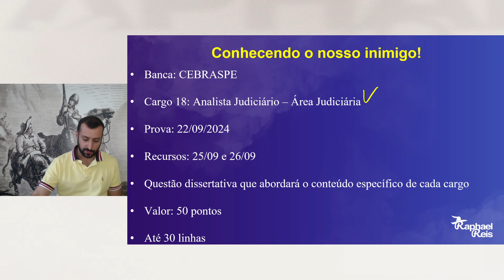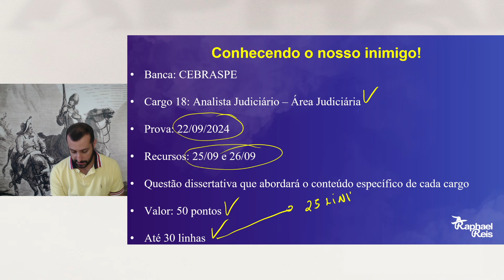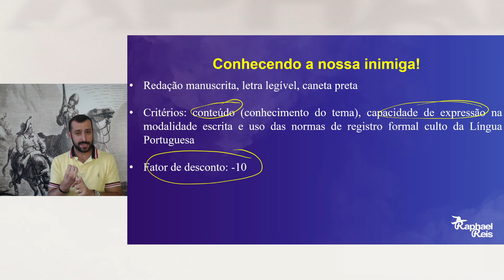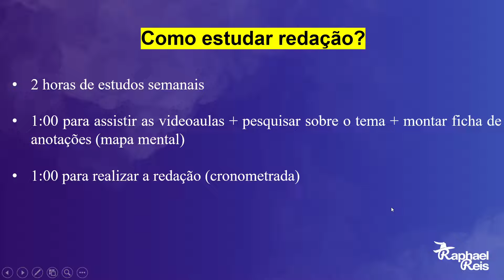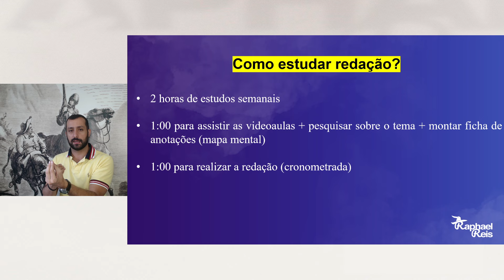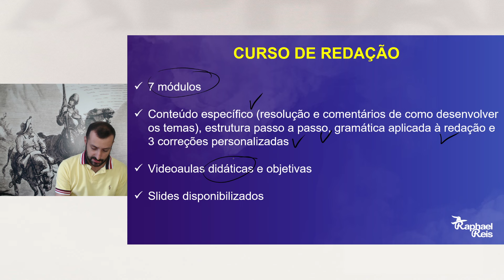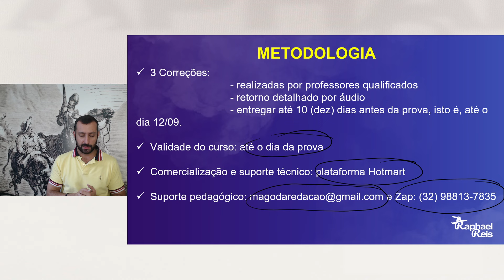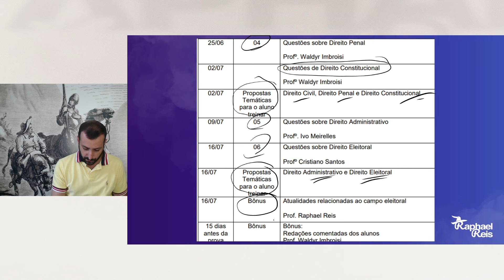Gabaritando a discursiva do TSE AJAJ (cargo 18) | Equipe Mago da Redação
Prof. Rapha é uma referência na redação e na atualidades de concursos públicos. Neste canal, você encontrará conteúdos de qualidade: redação, atualidades e Ciências Humanas.